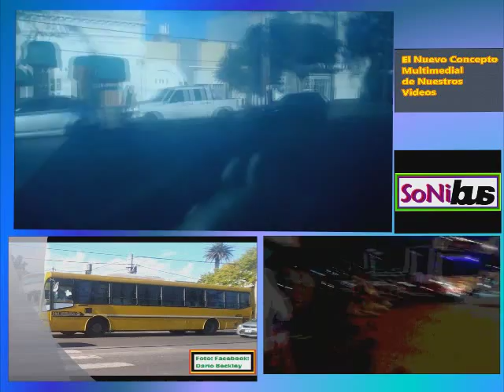🎬 EXPO DE NOCHE EN MALVINAS ARGENTINAS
ESPECIAL:
EXPO DE NOCHE EN MALVINAS ARGENTINAS y VIDEO INTERNO EN SIMULTÁNEO

⚙ Datos Técnicos ⚙
🔩 Línea 142 Negra (VGG-Rosario-Funes)
🔩 Interno: 205
🔩 Empresa: Rosario Bus S.A.
🔩 Chasis: Mercedes-Benz OH1823L (O500U)
🔩 Piso: Inclinado-Elevado
🔩 Ubicación del motor: Atrás
🔩 Transmisión: Caja Automática (ZF)
🔩 Carrocería: Nuovobus
🔩 Modelo: Gran Favorito GR II
🔩 Cantidad de asientos: 36
🔩 Año: 2011